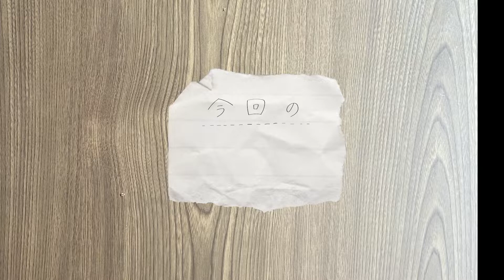農家のお嫁さんの里山ごはん。秋の恵みをとことん愉しむ -宮崎・都農町-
つのおこチャンネル【地方で暮らす】シリーズ［　つのごはん　］。

農家のお嫁さんがつくる、【秋の里山ごはん】

今回はふとしたきっかけで出会うことができた
町の方のつのごはんをお届けします。

食材はほとんどこの土地のもの。
その豊かな食材たちが
見惚れるほどの手捌きで「料理」へと変身していく。

つくる料理はどれもシンプルながら味わい深く
季節をとことん味わい尽くした
しあわせな食事の時間となりました。

どれも気軽にトライできそうなものばかりですので

ー　農の都で食す　ー

夫と私、娘が1人。家族全員、食いしんぼう。
私たち家族が移住した宮崎県の都農（つの）町は
町の名が表すとおり、「農の都」です。
日常風景に田があり、畑があり、
作物をつくる人たちがすぐそばにいます。

畑の土から出てきた旬の野菜が、
数分後には台所で調理され
数十分後には、食卓に並び、家族の口に入る。

農作物だけでなく肉も魚も卵も、新鮮でおいしい。
こんなに地のものだけで食が成り立つ場所は
はじめての経験です。

私たちが都農町で心から楽しんでいる
「旬を食べる暮らし」の一部を
ささやかながらお届けできたらいいなと思っています。

【わたしたちが住んでいるところ】
宮崎県児湯郡都農町（こゆぐんつのちょう）。
宮崎県中部に位置する、山と海に囲まれた
人口１万人の小さなまちです。

農林畜産など第一次産業が主幹であり
中でもミニトマト、ぶどうなどは名産で
全国から高い評価を得ています。

＊都農町への移住情報はこちら
「百年の誠実。つの」

【つのおこチャンネルとは】
ツノスポーツコミッション所属の都農町地域おこし協力隊のPR班がつくる
さまざまな都農町の良いところをお届けするYouTube番組です。

■一般社団法人ツノスポーツコミッション

【撮影・編集・制作】
都農町PR隊